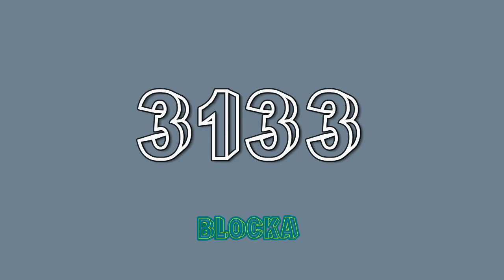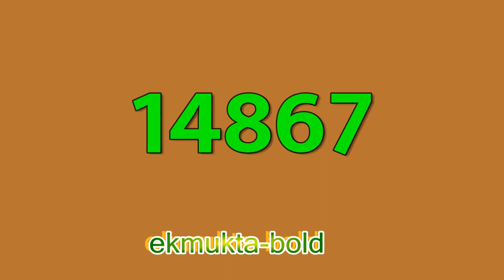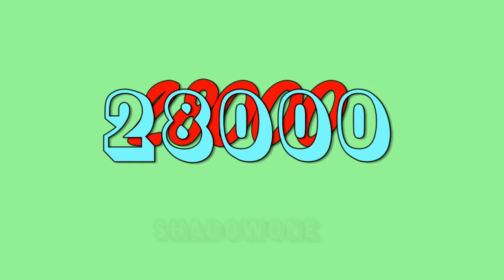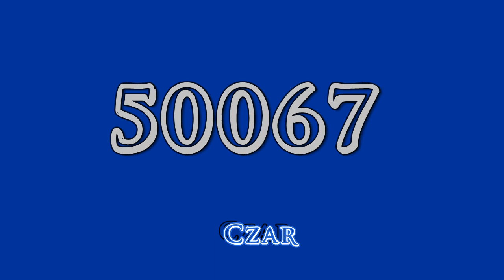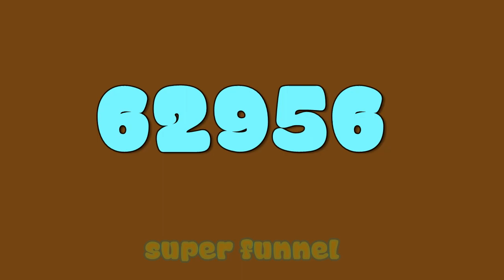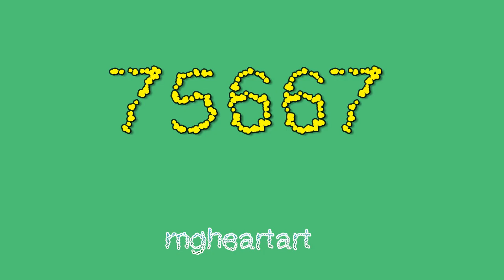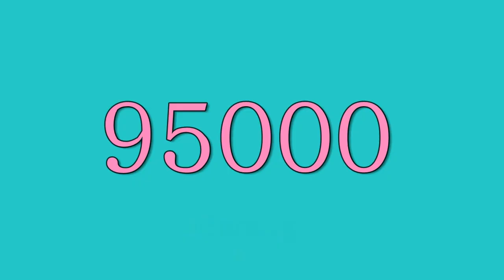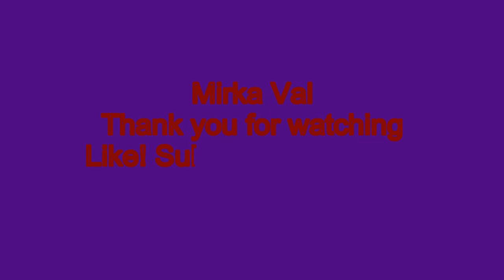Numbers 1000 to 100000